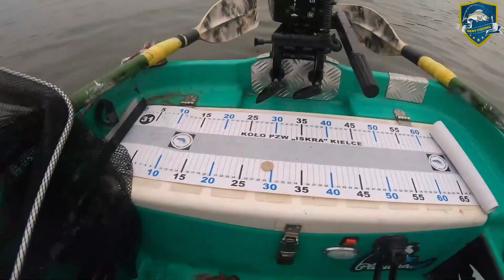SZOK!!! DWA DRAPIEŻNIKI W JEDNYM RZUCIE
Witam, wrzucam filmik z niecodziennej sytuacji, w której podczas jednego rzutu miałem dwa brania. Zapraszam do oglądania i zostawienia suba.